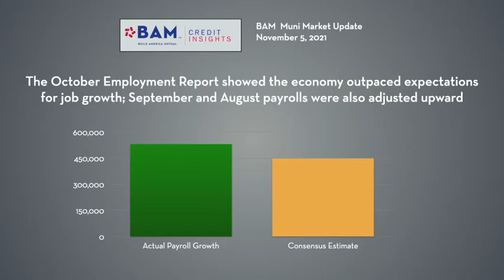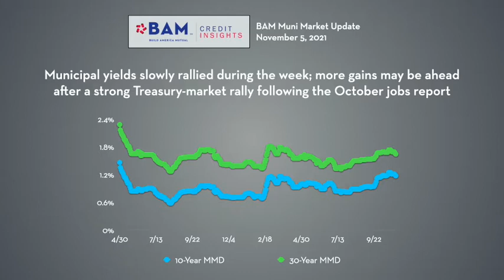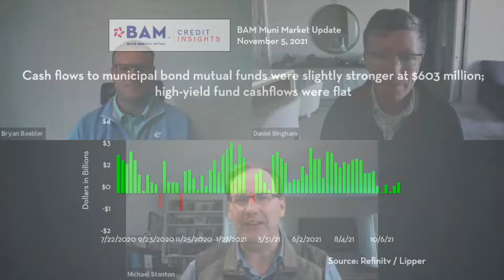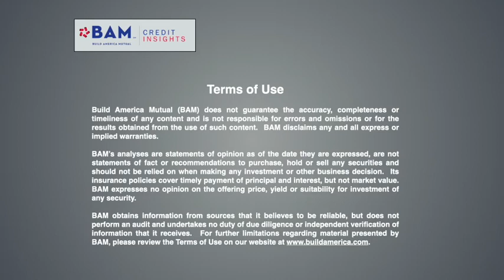Bond Rally Despite Strong Employment Report; BAM Weekly Update, 11/5/21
U.S. interest rates rallied despite strong employment data, as international investors continued to find higher returns in Treasuries vs. their local bond markets. BAM insured $164 million of new issues led by $92 million for Miami-Dade Public Schools.